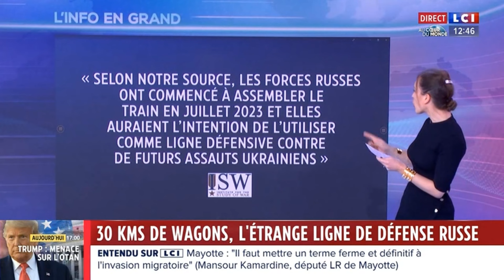Laura Pouget - Lundi 12 Février 2024